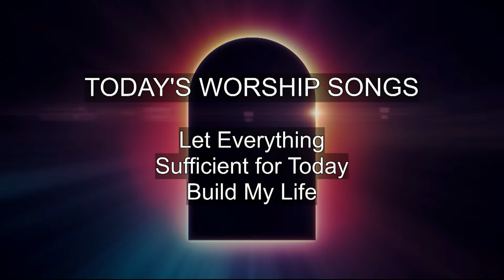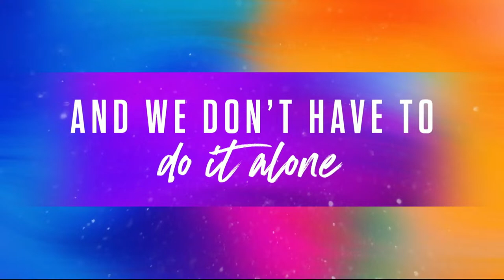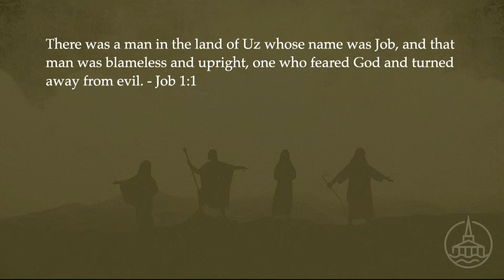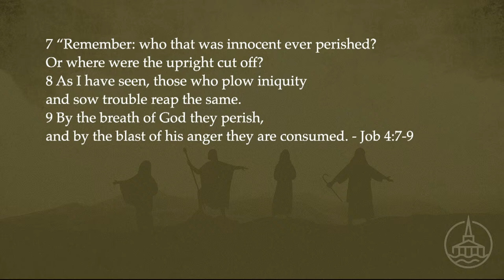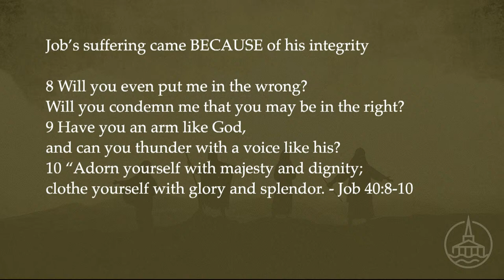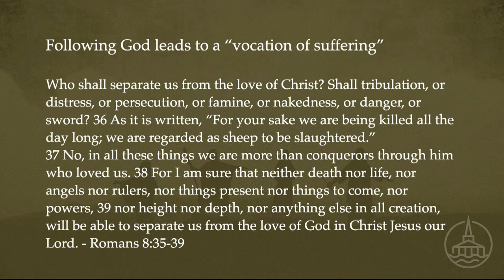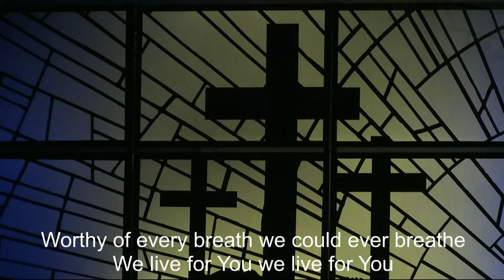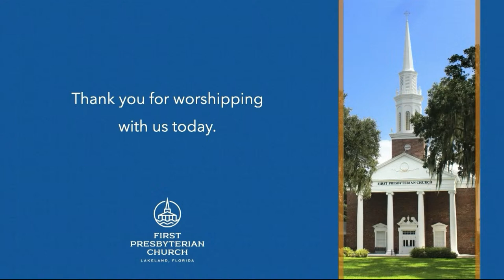Great Stories, Modern, April 14, 2024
Pastor Zac continues the "Great Stories" sermon series.